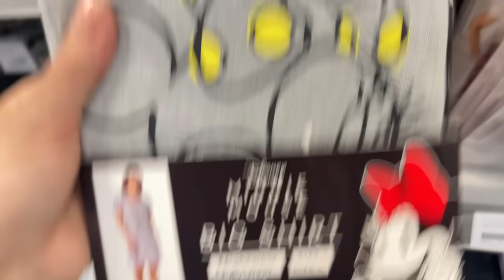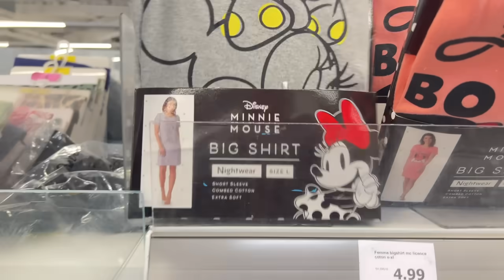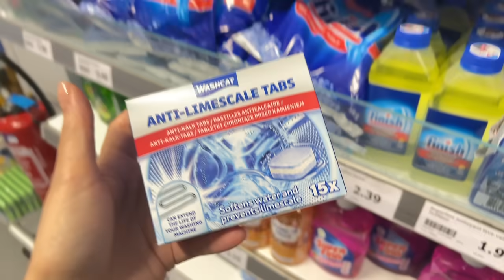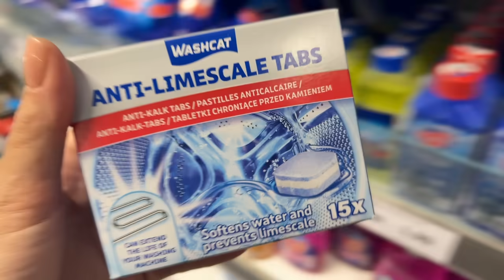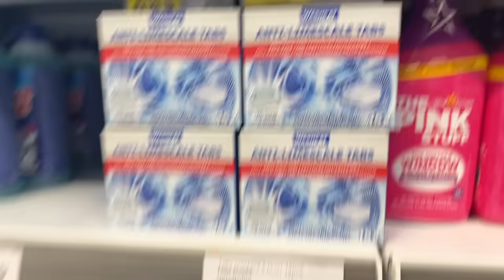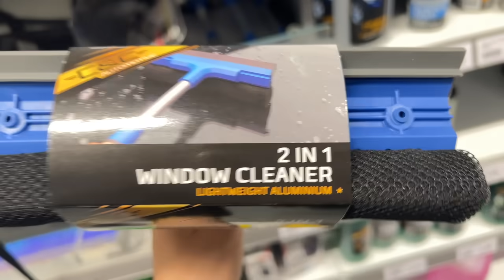😍 ARRIVAGE ACTION 🔥 2 JUIN 2024 NOUVEAUTÉ ACTION